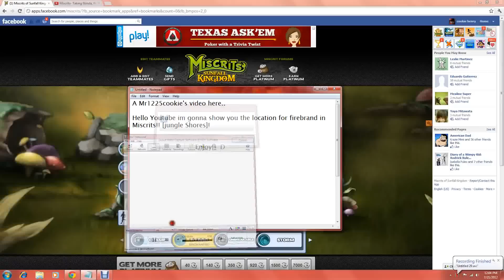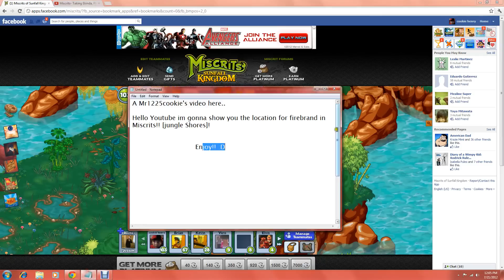Miscrits- Firebrand location [Jungle Shores]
jungle Shores